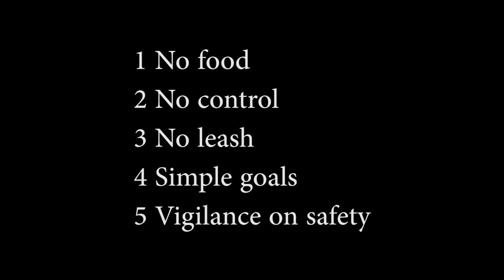Trip wk3 day5 yard walk text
One of the most important concepts is an economy of time. Most people cant spend 8 hours a day working a dog and it takes very little a day to create the behavior and resilience of a working dog. Until his next immunizations I would prefer he stay closer to home, but a lot can be done there as well. I will do this or parts of this a couple of time a day.